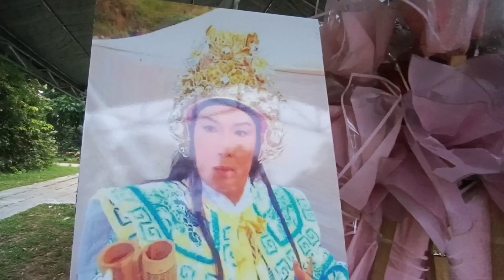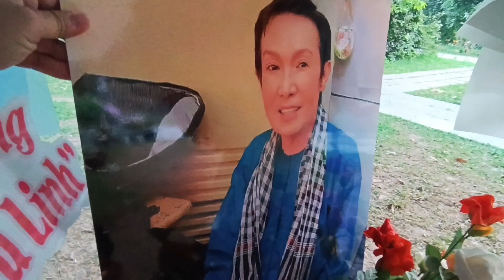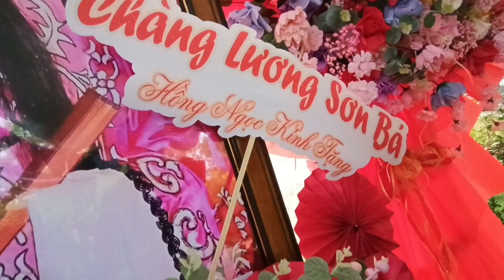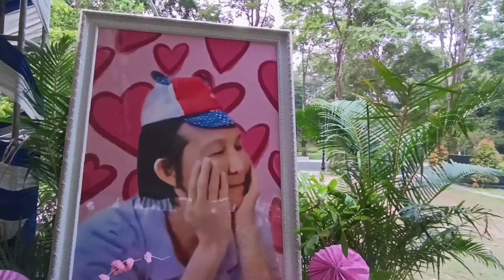🛑Sáng 17/4 Tại mộ NSUT Vũ Linh quá linh thiên